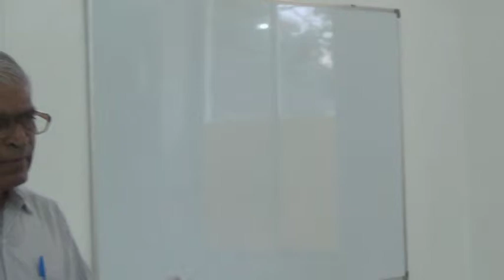Guest Lecture by Dr. Katragadda Paddayya: Part 1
Dr. Katragadda Paddayya was with the Nalanda University on 19th February, 2015 to deliver a guest-lecture on the topic: The Past in the Present in India. Professor Paddayya, Emeritus Professor of Archaeology and former Director, Deccan College (Deemed University), Pune, is renowned for his research on the Paleolithic and Neolithic cultures of the Shorapur Doab in the Deccan.